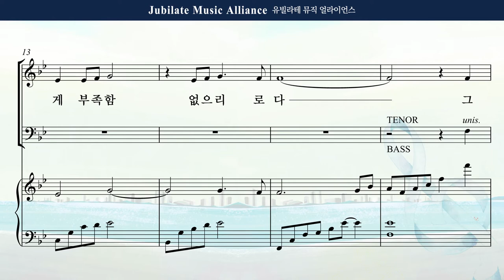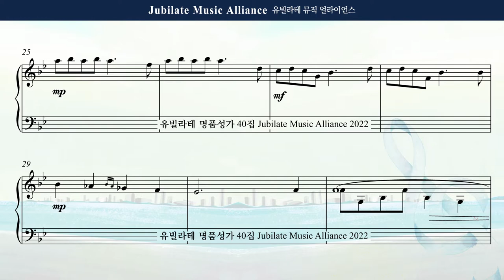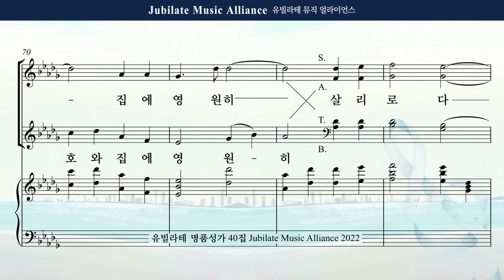[유빌라테 40집] 03. 송진영 - 다윗의 고백 Bass